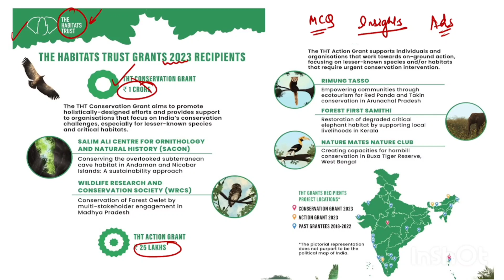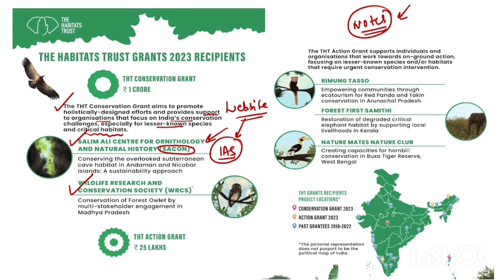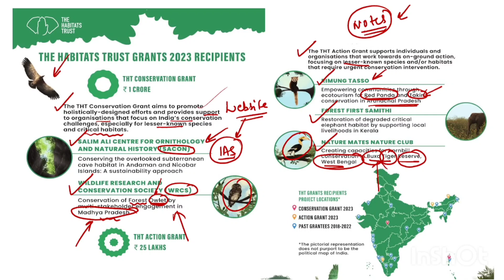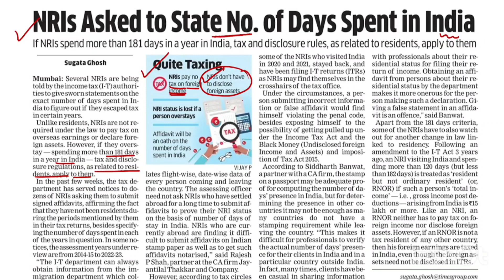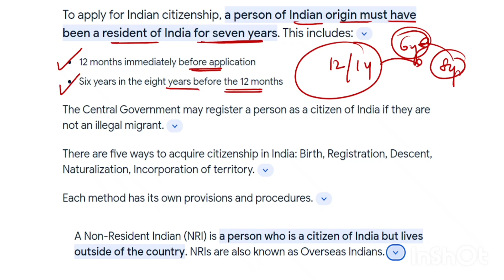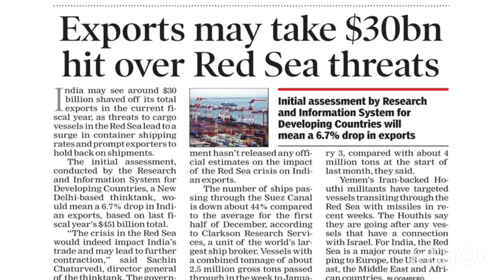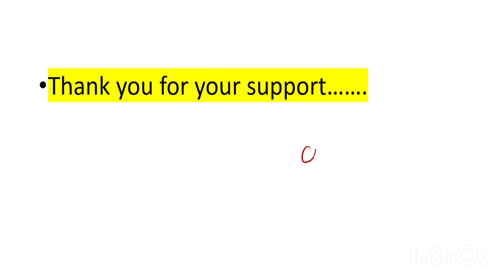Current affairs09JAN24#upsc#upsc2024#iasmains#bankexam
thehinduanalysis, thehindunewspapertoday, thehindu, hindunewspaperanalysis, currentaffairstoday, thehinduanalysistoday, hinduanalysistoday, newspaperanalysistoday, dailynewsanalysis, todayhindunewspaperanalysis, todaythehinduanalysis,